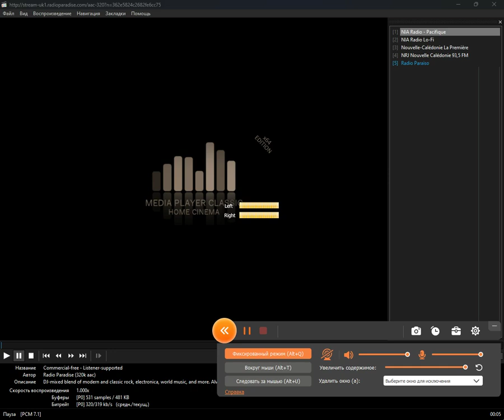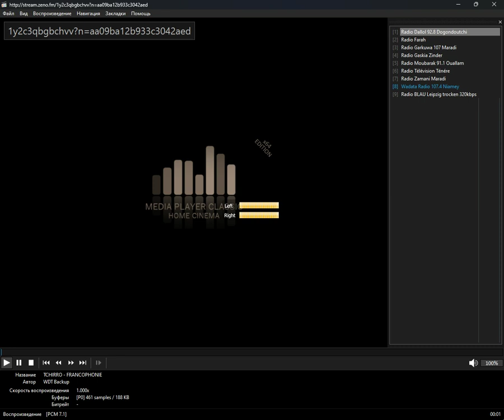+merged+ - loca_ne (Media Player Classic Home Cinema) (21.10.2024)